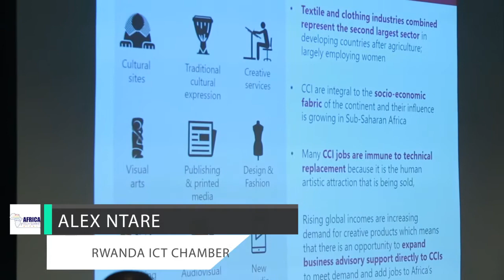Highlights of Africa Tech Summit Kigali 2018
Africa Tech Summit Kigali kicked off with delegates from 29 countries charting the course of fintech, connectivity, mobility, blockchain, health, agriculture, education, ecommerce, digital media, VR, IoT and creativity. Expert investors unpackeded the current investment landscape & opportunities from the ground up while connecting with leading ventures from across the region.